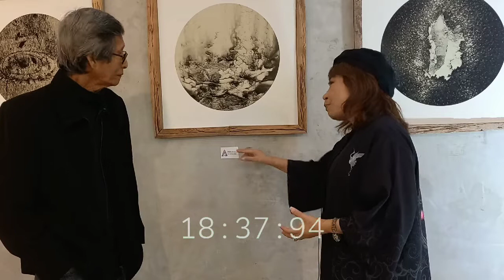PUJA B.G. FABIOLA NATASHA Part 2 || Soetanto Soepiadhy.